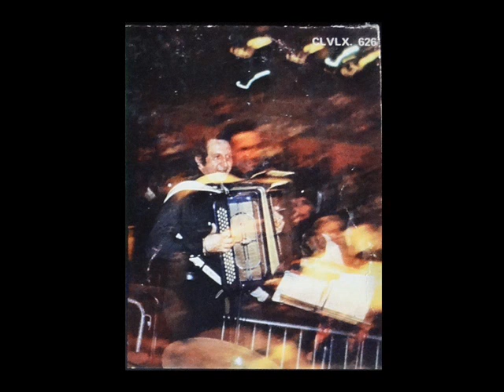Gaillardo - par Milan Gramantik et son accordéon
Paso doble.
Extrait du double 33 tours de Milan Gramantik "Sur un Air d'Accordéon" (1972).